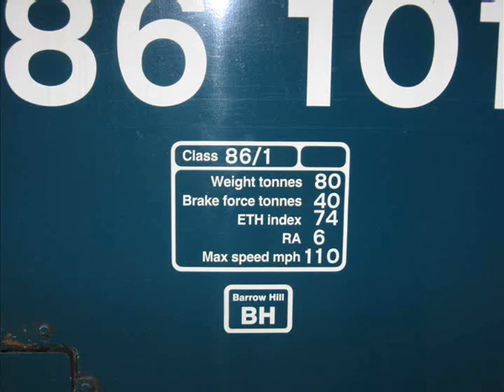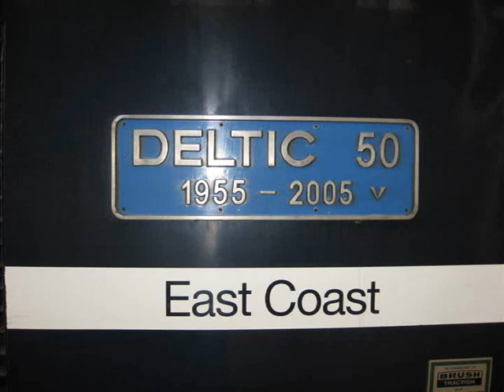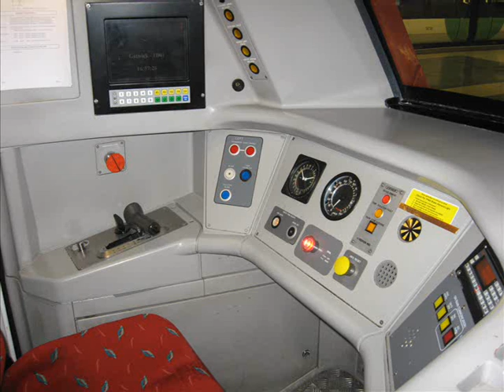30th March 2008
Alexandra Palace, London King's Cross and London Victoria station on 30th march 2008. this pictures all taken by class442matt.
Locos and units are as Follows:
ACLG 86 101 "Sir William A Stanier FRS"
National Express 43 315 (HST)
Cargo D 82215 (DVT NOT LOCO)
National Express 91 124
                                91  XXX
                                91 112
EWS 67025 "Rising Star"
SouthEastern 465 168
                          465 180
Gatwick express 460 007
                               460 007 (Cab)
                               460 003
Southern 377 157
Contact class442matt at: